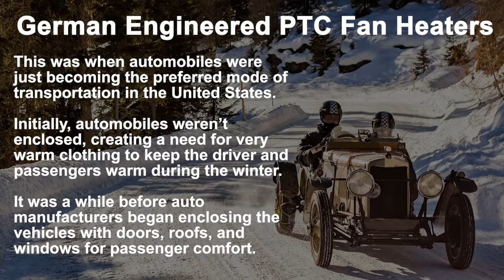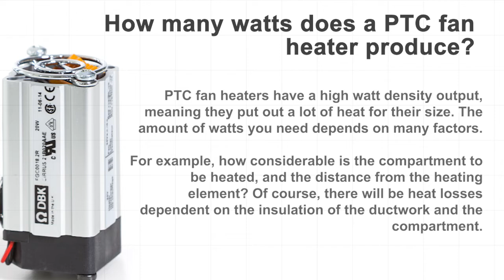Evolution of Vehicle Heaters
German Engineered PTC Fan Heaters

A PTC fan heater uses a PTC, positive temperature coefficient heating element to produce heat distributed by a built-in fan to transfer the heat generated to a targeted air space effectively.  This is the state-of-the-art method for heating vehicle passenger compartments.

DBK USA distributes these German-manufactured devices for US, Canadian, and South American customers.

Before purchasing a heater, ensure it has a device or component UL listing or certification. These German-manufactured heaters from DBK USA have both CE and UL markings on the external surface of the device. These devices are recognized as components with the following markings.
This was when automobiles were just becoming the preferred mode of transportation in the United States.  Initially, automobiles weren’t enclosed, creating a need for very warm clothing to keep the driver and passengers warm during the winter.  It was a while before auto manufacturers began enclosing the vehicles with doors, roofs, and windows for passenger comfort.

You no longer need to wait for combustible engine heating.

An age-old dilemma is waiting for engine heat to warm the cab, cockpit, train car, or automobile interior during the winter. How often have you kept wearing coats and gloves waiting for the passenger department of your car or cab to heat?
How do these heaters create heat?
PTC heating elements create heat by current flowing through the resistive solid-state ceramic disk. The electrical current produces heat when there is resistance to current flow. Higher resistance to current produces more heat.

The typical resistive element lightbulb invented by Thomas Edison produces heat and light when the resistance of current flow through the element inside the vacuum of the glass bulb. The same phenomenon occurs when current flows through resistive wiring designed to produce heat.

Fast heating with PTC ceramic element?
PTC heating is fast heating because initially, there is a high inrush of current heating up the element and its components quickly. The high inrush current is due to lower resistance in the piece at low temperatures.
Once the temperature increases, the device's resistance also increases, decreasing the current flow through the device. Conventional resistive heaters have a fixed resistance and current, which requires a minimum warm-up time to reach maximum heating temperature.
How many watts does a PTC fan heater produce?
PTC fan heaters have a high watt density output, meaning they put out a lot of heat for their size. The amount of watts you need depends on many factors. For example, how considerable is the compartment to be heated, and the distance from the heating element? Of course, there will be heat losses dependent on the insulation of the ductwork and the compartment.

To learn more about PTC Heating and other industrial heating products and technologies visit us at DBKUSA.com